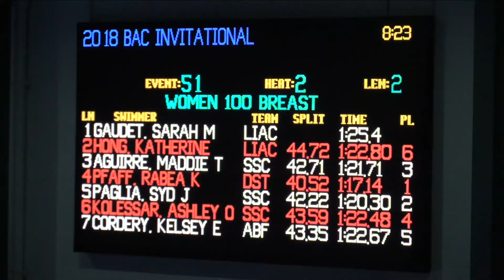Women Open 100 Meter Breast Prelims H2